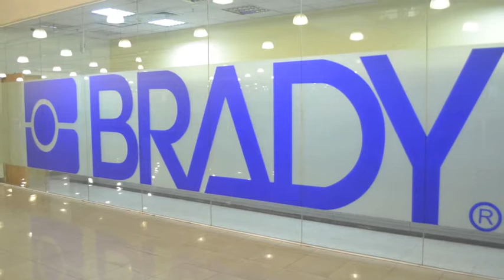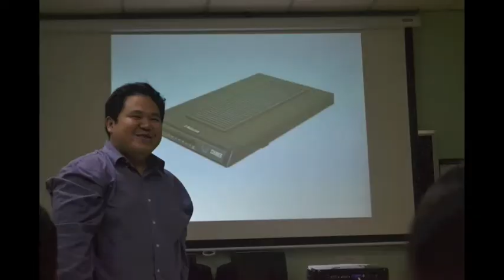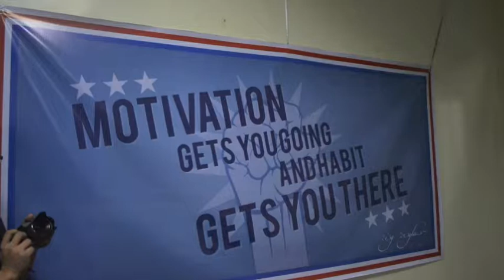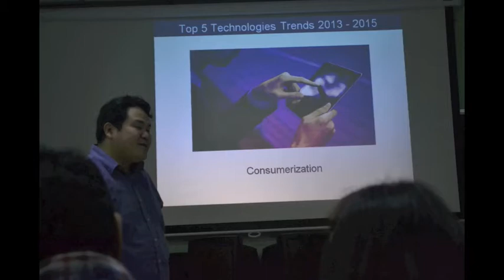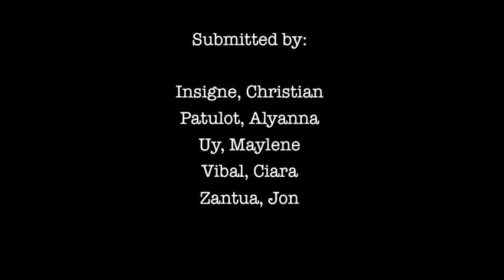IT-EXPO: Brady Corporation Trip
Group 5
IT-EXPO S13
Video 2: Brady Corporation Trip
by
Insigne, Christian
Patulot, Alyanna
Uy, Maylene
Vibal, Ciara
Zantua, Jon

03.06.13